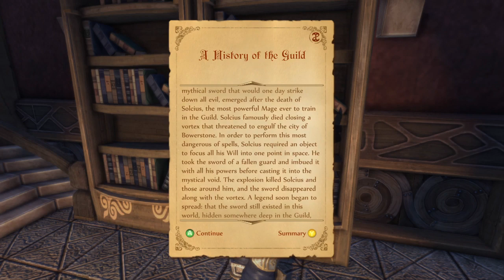Evna Plays Fable Anniversary Episode 24